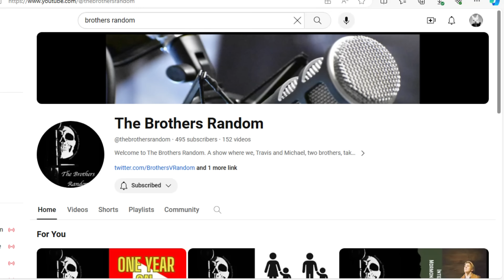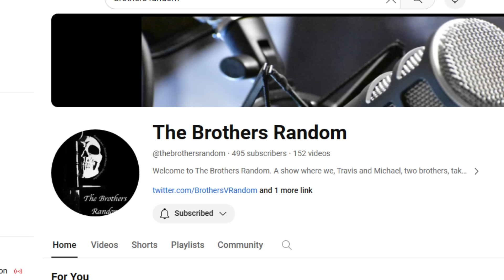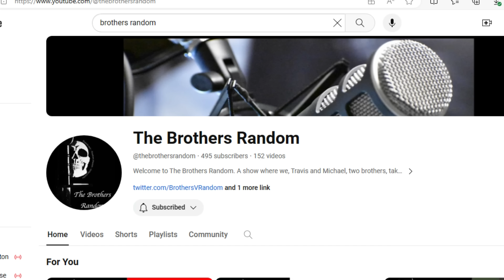Brothers of Kody Brown Speak Out about HATE!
@thebrothersrandom Check out the brothers random youtube page for more information!

Source of information:
The DailyMail